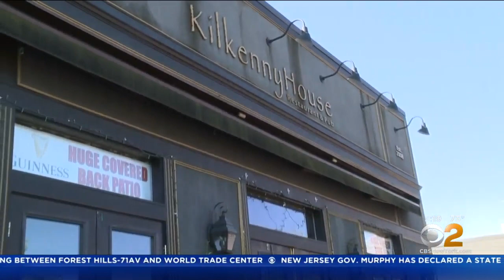Flash Flooding Wreaks Havoc In Union County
Emergency response teams have been out since Thursday morning rescuing people from their flooded homes and vehicles. CBS2's Meg Baker reports.